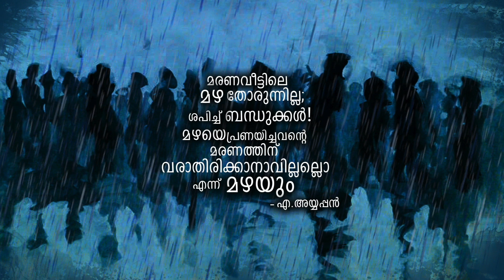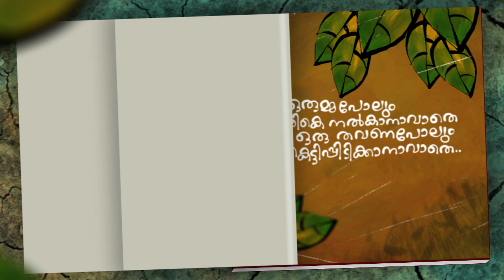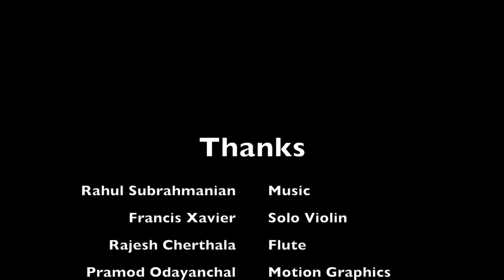'നൊസ്റ്റാൾജിയത്തിന്റെ' പുസ്തകം | Aathi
That Title explains everything... Here is the first episode of the series. Enjoy

Copyright reserved*

CREDITS
Nipin Narayanan
Motion Graphics : Pramod Odayanchal